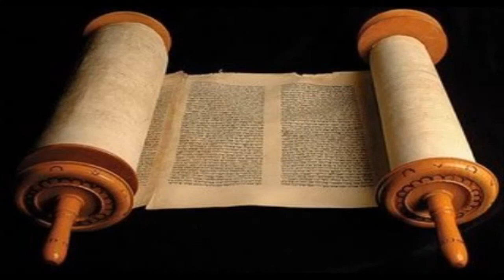Romanos 13 Cid Moreira Bíblia em Áudio